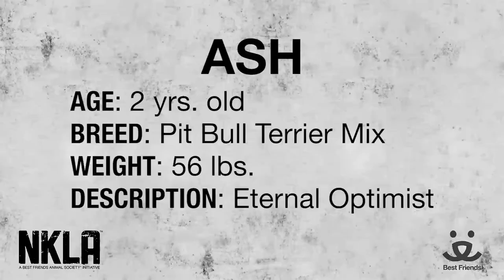Meet Ash a Terrier American Pit Bull currently available for adoption at Petango.com! 2/3/2015 1:46